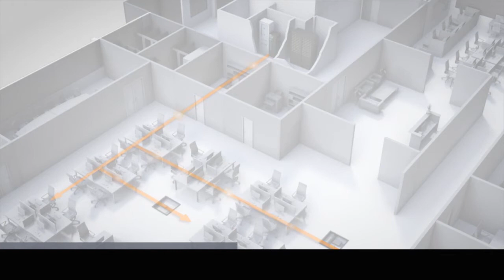Legrand - Integrated Office Building Solutions - Voltimum TV 2014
Legrand is a global specialist in electrical and digital building infrastructures. In this short video Legrand demonstrates some of the many ways Legrand can improve your project and save the end user money while reducing the carbon footprint of the building.